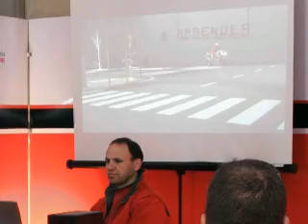EDUCACION VIAL VIERNES 27 DE JUNIO